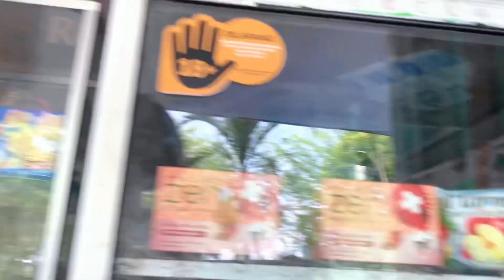VLOG TAMAN TAWANG WITH BOCIL EPEP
hai guys makasih udah nonton dan support mba ipno teruss🥰😍